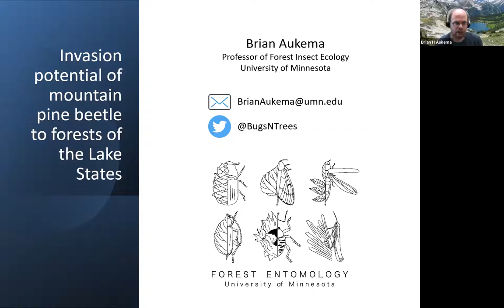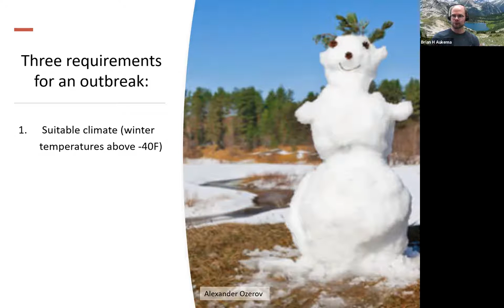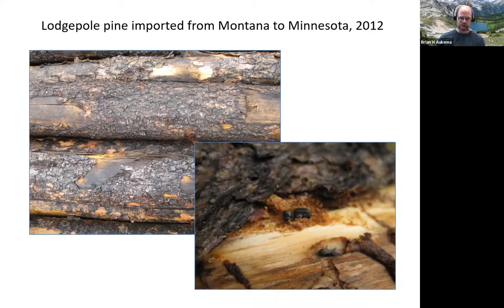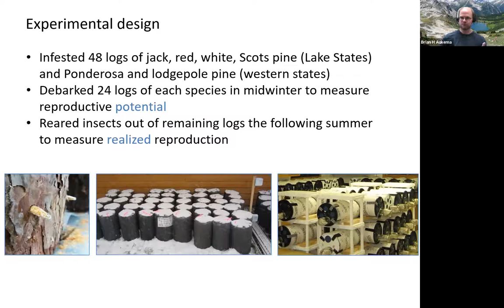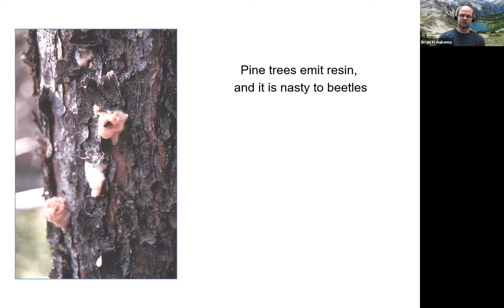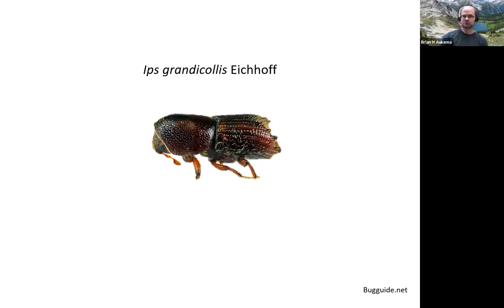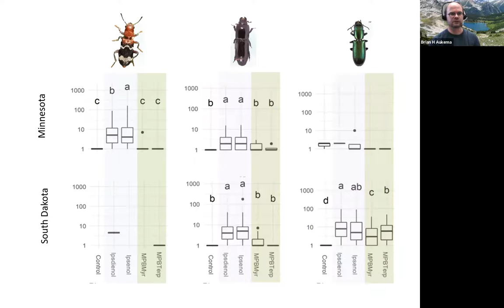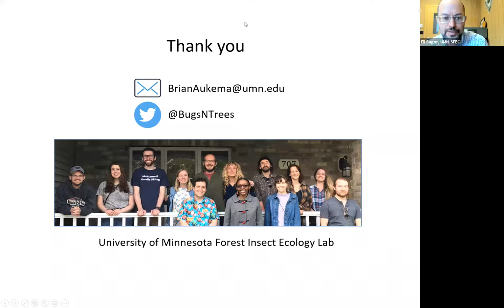Aukema: Invasion Potential of Mountain Pine Beetle to Forests of the Lake States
Recorded September 14, 2021 as part of the 2021 Forestry Webinar series from UMN Extension and SFEC.